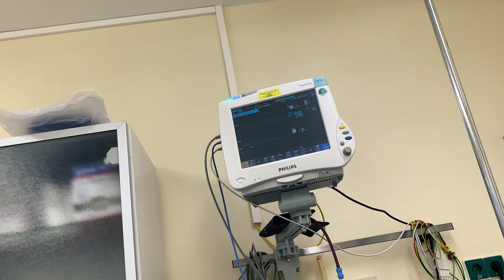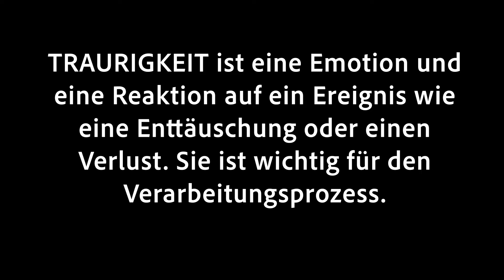Warum jetzt? 😢 Notaufnahme & Operation!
Nachdem ich mir letzte Woche mit der Brixton noch einen Traum erfüllt habe, kam diese Woche alles ganz anders & ein anderer Traum ist geplatzt. Statt mit meinen Jungs auf der Ostsee segeln zu gehen, bin ich in der Notaufnahme gelandet & musste operiert werden. Die ganze Geschichte gibts im Video. Wenn euch das Video gefallen hat, lasst gern ein ABO da!

Euer Johannes Nickel

Linsen:

Vlog Linse*
Tele I*
Tele II*
Allrounder Linse*
Sigma Art*

Mikrofone & Zubehör:

Rode Wireless Go II*
Lavallier Mikrofon*
Rode Video Mic*
Flexibles Stativ*
Go Pro Mounts*

Schnitt:

MacBook Pro 15‘‘*
Festplatten (SSDs)*
Speicherkarten I*
Speicherkarten II*

Bulli Teile:

Raptor Lack*
Sonnenblende (Tasche)*
St. Pauli Nummernschildhalter (schwarz)*
St. Pauli Nummernschildhalter (bunt)*
M5 Schrauben*

Motorrad:

Spanngurte (stark)*
Spanngurte (ausreichend)*